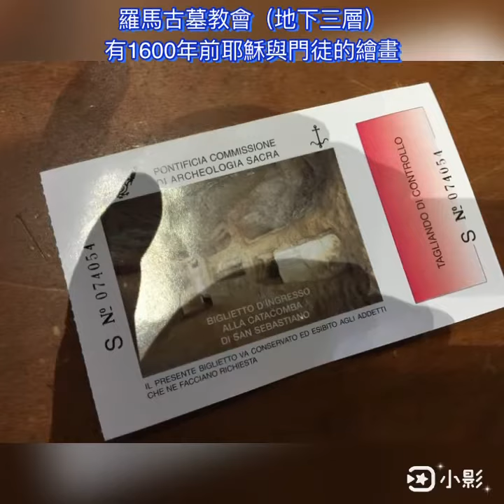羅馬古墓教會（地下三層）2018暑假